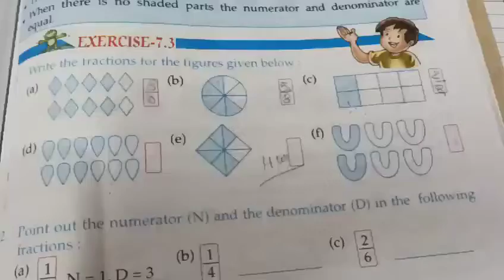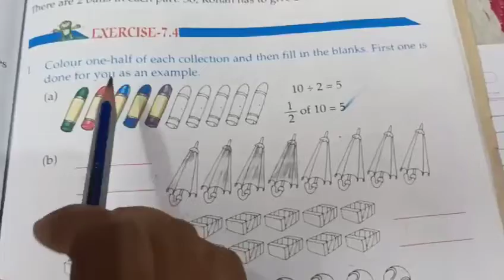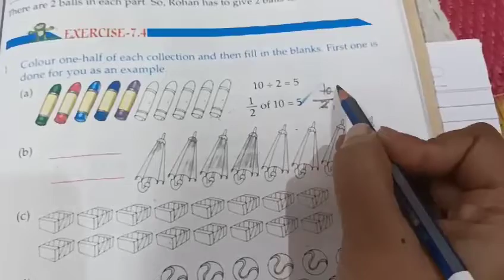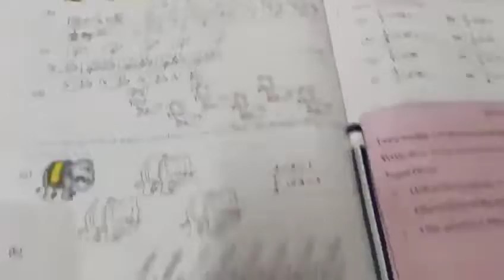Class- 3,Sub.-Maths, Ch. -7, Ex. -7. 3/7.4, Date:19/1/22